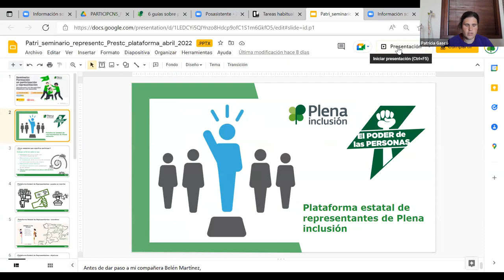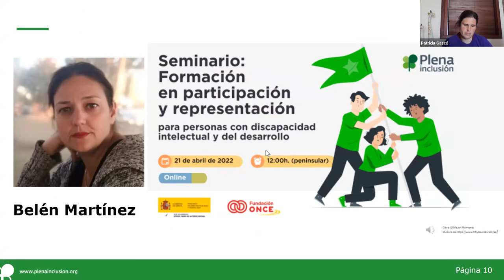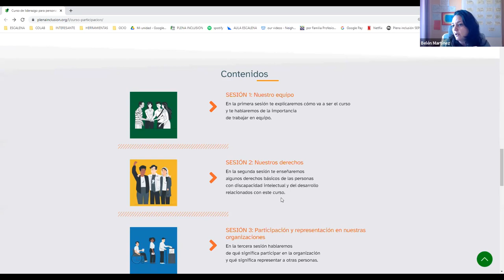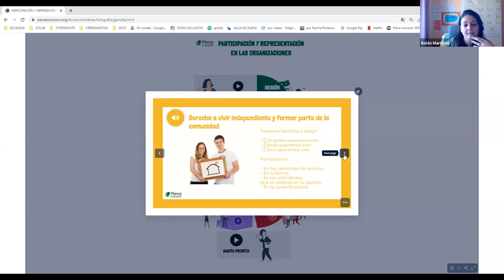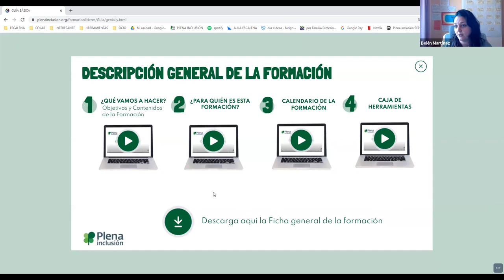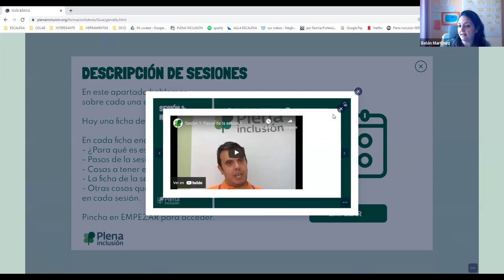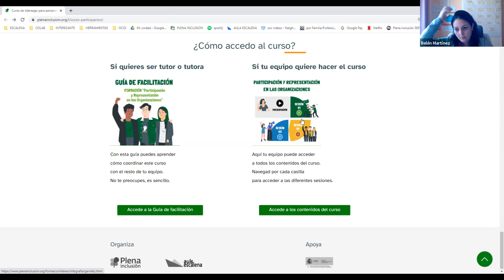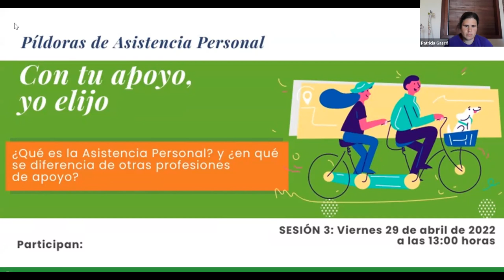Organiza un curso sobre cómo participar en organizaciones | Plena inclusión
Presentamos materiales para que personas con discapacidad organicen sus propios cursos de participación. Web con los materiales del curso